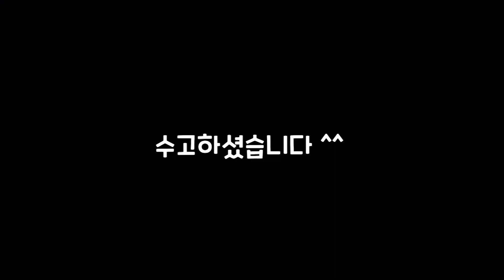[프리미어] BTS 제이홉 치킨 누들 숲 뮤비 인트로 따라잡기 예제